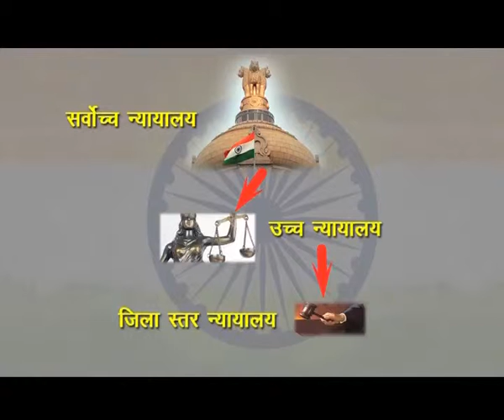Bhartiya Sanghiya Vyavastha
Course Name : Social Science